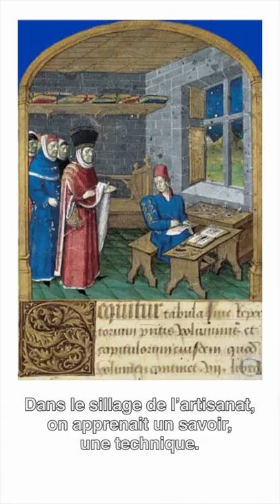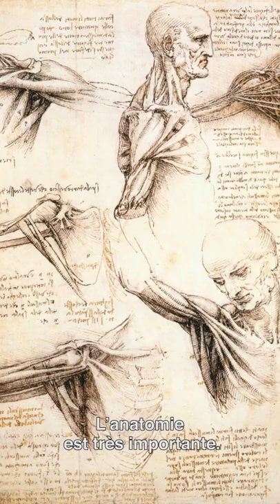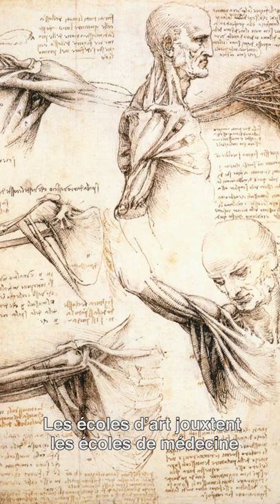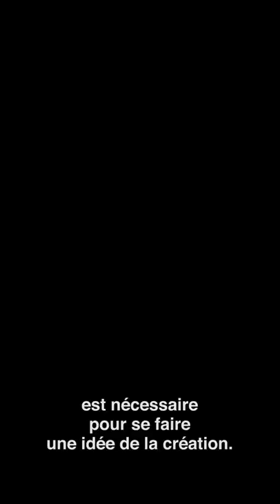TRAVERSÉE : épisode 3, saison 2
Le trio est de retour avec un programme brûlant pour inaugurer ce premier épisode de 2022 🔥 Dissection pour les étudiant.es des Beaux-Arts, “40 ans, 70 kg” et “damnatio memoriae”… tout s’éclaircira d’ici la fin de cet épisode !

TRAVERSÉE, c’est parti 🛫

✨ Camille Bardin présente la série passionnante d’ Eléa-Jeanne Schmitter
✨ Margaux Brugvin présente Giulia Andreani, la peintre des femmes oubliées
✨ J’aborde quand à moi le thème de l’éducation artistique : on a coutume de dire que l’art ne s’apprend pas, mais… est-ce vraiment le cas ?

🔚 Bonus pour ceux qui sont restés jusqu’à la fin : vous découvrirez le livre que je conseille le plus, véritable uppercut pour tout jeune créateur et créatrice.

💌 Merci à tou.tes pour vos encouragements et votre soutien ! On compte sur vous pour faire circuler cet épisode et nous partager vos retours dans les commentaires…

🎬 A la caméra et au montage : Douaire Photo